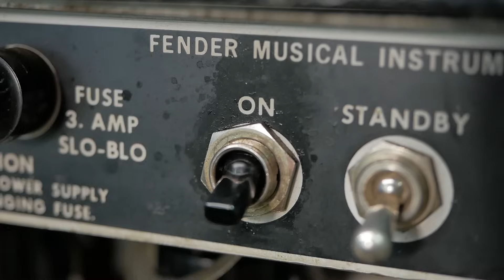Fender Silver Face Twin Restoration - Part 1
Equipment:

Soldering:
Pace MBT station w/SX100 & PS-90 handpieces
Hakko 474 w/815 handpiece
Hakko 936 w/907 handpiece
Hakko FX-888D w/FX-8801 handpiece
Quick 861DW hot air station
BOFA fume extraction unit
Loctite Multicore solder (C511 / 362)

Test Equipment:
Fluke 11, 175, 177 & 179 handheld DMM's
Tektronix 2236 analog oscilloscope
Rigol DS-1054z digital oscilloscope
BK Precision 4017A sweep / function generator
BWD 160a function generator
HP 6236B triple output DC power supply
Kyoritsu 3132A insulation / continuity tester

Video equipment:
Overhead cam: Panasonic HC-V785 w/Audio Technica AT9946CM mic
Handheld cam: Panasonic DC-G85 w/Olympus M.Zuiko Pro 12-40mm f/2.8
On location cam: Panasonic DC-GH5s w/Panasonic-Leica 9mm f/1.7 & 12-60mm f/2.8
Capture card(s): Magewell HDMI USB, ATEN UC3020-AT, ATEN UC3021
Headset Mic: Audio Technica BP892xcW-TH
Lapel Mic: Rode Go
Editing: Adobe Premiere Elements

Hand Tools:
Wiha, Felo, Stanley screwdrivers
CK & Engineer cutters / pliers
RS Pro wire strippers
Sidchrome & Gear Wrench spanners, sockets & shifters
Veritas planes & chisels

Materials / Consumables:
JJ's / TAD electron valves
Elixir / Ernie Ball / D'Addario / Rotosound strings
Electrolube & DeoxIT cleaners, lubricants & chemicals.